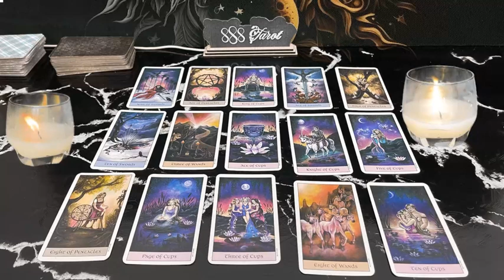TAURUS ❤️WHO IS THIS PERSON WATCHING 👀 YOU?!? THEY ARE FIXATED ON YOUR BEAUTY 🫦LOVE TAROT🔥🔥🔥